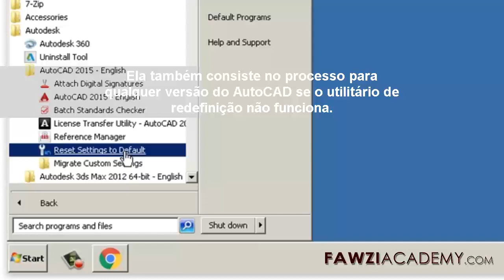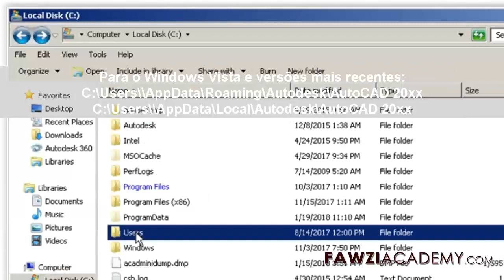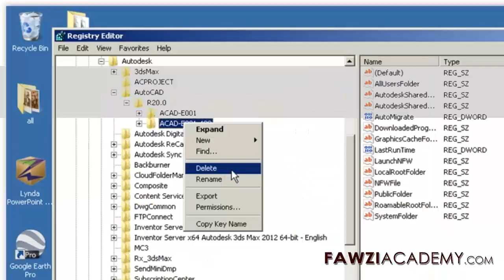PR- Como Restaurar as configurações padrão do AutoCAD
A maioria das funções do AutoCAD é resultado de valores carregados de arquivos de configurações e chaves do Registro. . Para redefinir uma conta diferente, primeiro você deve efetuar login na conta de usuário em questão.

Fawziacademy usa o google tradutor como e o Google translate app para traduzir e voz